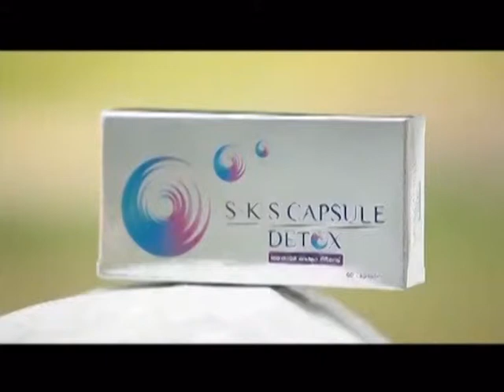ละคร ลูกทาก ฉบับ โป้งโป่งซึ่ง 7/8